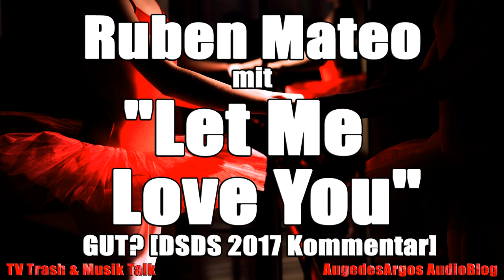Ruben Mateo mit "Let Me Love You" von Mario GUT? [DSDS 2017 Kommentar]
In Folge 3 vom Recall in Dubai bzw Folge 15 von "Deutschland sucht den Superstar" am 18. März 2017 sehen und hören wir Gesang durch die neuen Herausforderer: Nadine & Jasmin Abou El Hassan mit "Price Tag" von Jessie J., Ruben Mateo mit "Let Me Love You" von Mario, Armando Sarowny mit "When You Believe" von Whitney Houston & Mariah Carey und Chanelle Wyrsch mit "Ich sterb für dich" von Vanessa Mai. Im Dubai-Recall selbst sehen wir: Carolin Bäz-Dölle, Chamelle Moser & Natalie Ehrlich mit "Break Free" von Ariana Grande feat. Zedd, Alexandra Lexer, Sophia Verena Trzarnowski, Maria Voskania & Vivien Scarlett Heymann mit "Sieben Leben für dich" von Maite Kelly, Christian Tesch, Alexander Jahnke, Dominic Fritz & Matthias Bonrath mit "Weinst du" von Echt, Viviana Milioti, Lucia Desideria Dragone & Duygu Goenel mit "Diamonds" von Rihanna, Daniel Johnson Burrell, Giuseppe Riggio & Andrea Renzullo mit "Home Topic" (feat. Nico Santos), Mihaela Cataj, Monique Simon & Angelika Helfrich mit "I Kissed A Girl" von Katy Perry sowie Alphonso Williams, Noah Schärer & Ivanildo Kembel mit "Bring It On Home To Me" von Sam Cooke. Die Jury der 14. DSDS-Staffel mit dem Motto "No Limits" besteht neben Dieter Bohlen aus YouTuberin Shirin David, Schlagersängerin Michelle und Scooter-Frontmann H.P. Baxxter. In diesem kleinen Audiokommentar findet ihr ein paar kritische Worte zu den entsprechenden Auftritten zu Folge 3 vom Recall in Dubai bzw Folge 15 von "Deutschland sucht den Superstar" vom 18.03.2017.

Wenn jemand über diesen Amazon-Link etwas kauft, geht ein Teil des Geldes an mich, ohne, dass man dadurch mehr dafür bezahlt beim Amazon-Einkauf.

CREDITS

Made with
Adobe Photoshop CS6